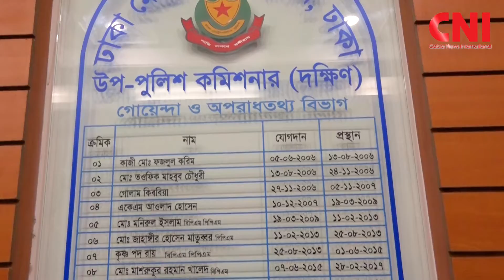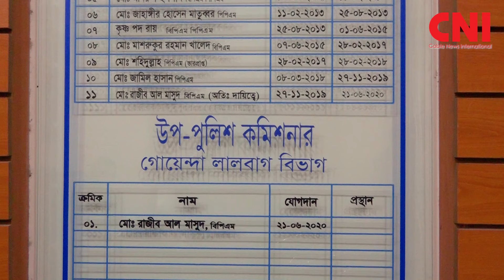করোনাকালে মানবিক পুলিশের ভূমিকা কতটুকু?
CNI is the nation’s fastest-growing online news platform with a plethora of authentic and up to date news. We at CNI are paving a pathway towards excellence in the online news sector. CNI (Cable News International) started the journey on 7th July 2018 with the vision of becoming an emerging force both at national and international levels.